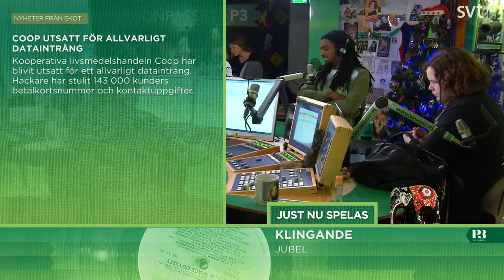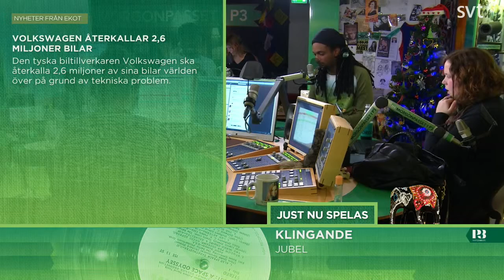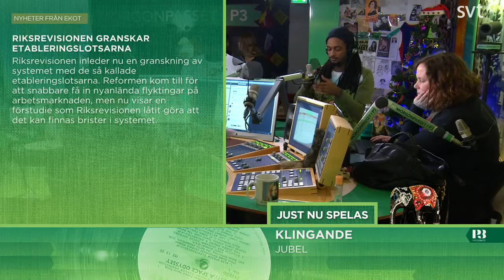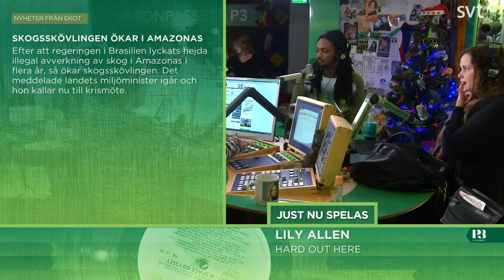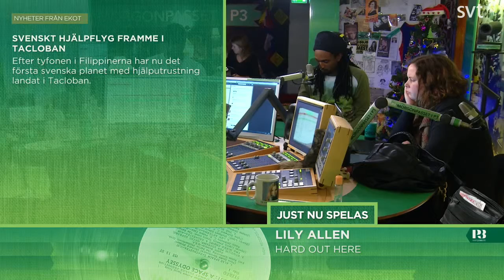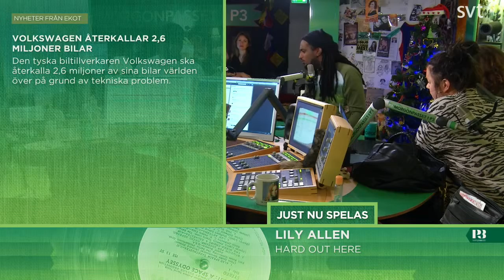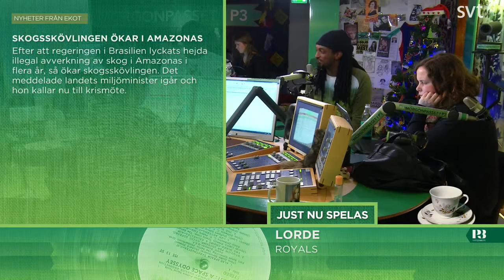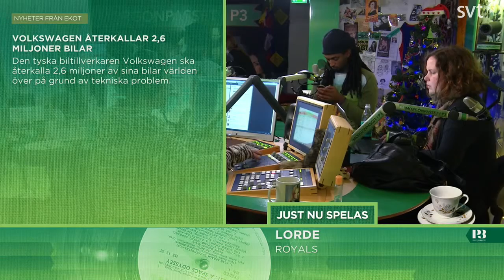Morgonpasset i P3 2013-11-15 08:30-09:00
Gäst: Ahmed Berhan